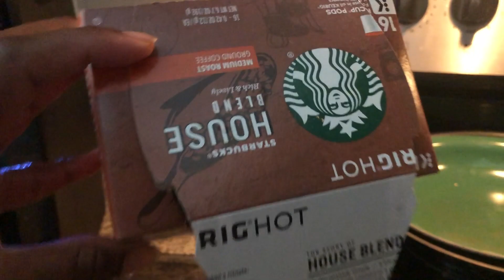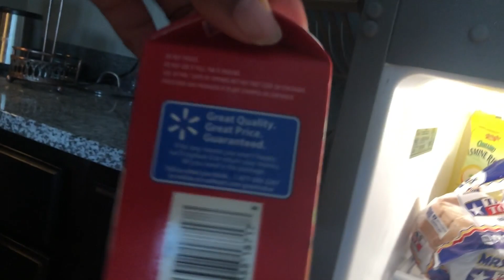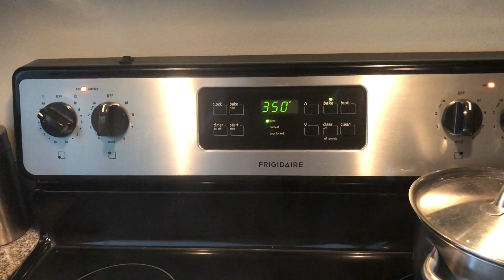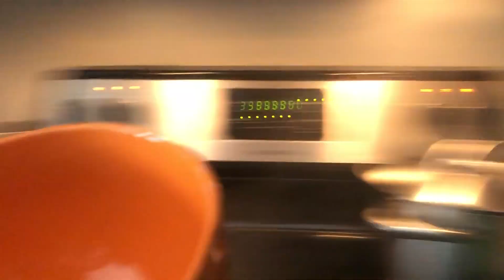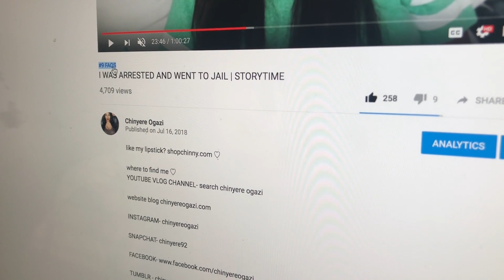INTERRACIAL RELATIONSHIP ISSUES...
lancome tient idole ultra 24 460 suede (W)
too faced born this way 'maple'
georgio armani luminous silk #9

FAQS-im 26,5'8,pisces

VIDEO INFO
canon t5i with regular lens,vlogging is my iphone x
i movie to edit